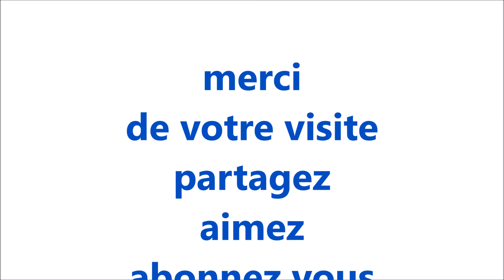curso de frances,vocabulario "les commerces"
les commerces en ville / los comercios en la ciudad